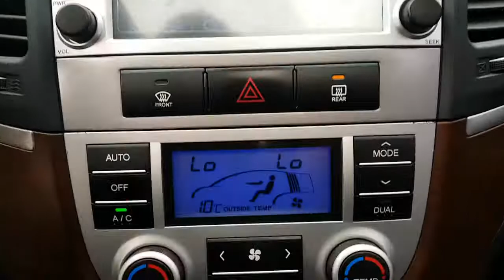2007 SANTAFE 7U180733